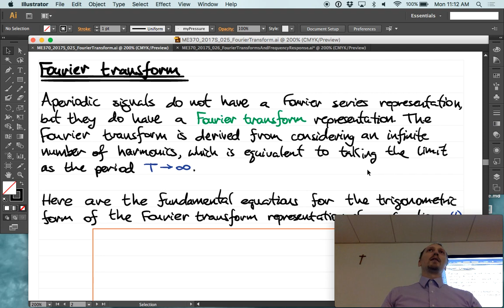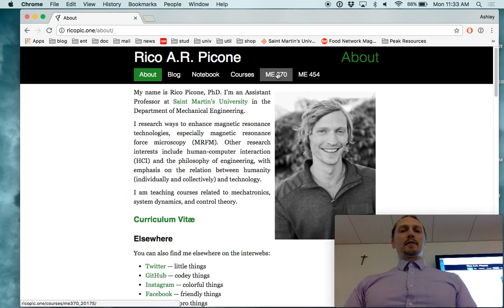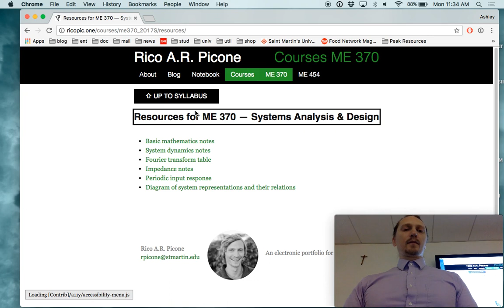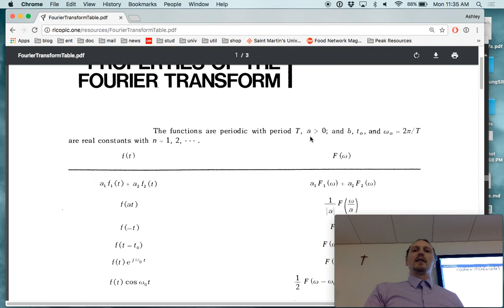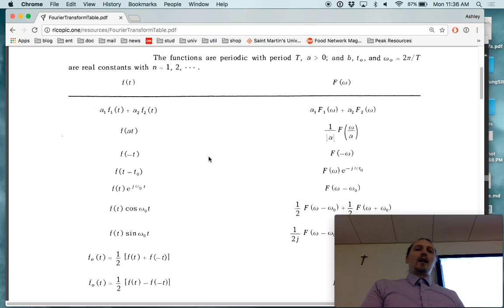System Dynamics and Controls: Lecture 025 Fourier transforms.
ME 370 System Dynamics and Controls Spring 2017: a brief introduction to Fourier transforms.
These lectures on System Dynamics and Controls were given at Saint Martin's University by Rico Picone, PhD in the Spring 2017 term. The course syllabus and other material can be found For more about Saint Martin's University's engineering programs, contact Dr. Picone or visit stmartin.edu/academics/programs-schools/school-engineering to learn more about the undergraduate and graduate programs at SMU.